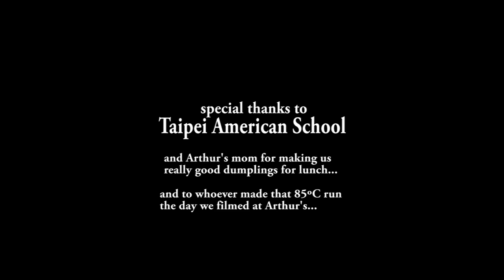"TAIPEI-2-LA"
Arthur's mini-predicament, Chuck's strange discovery, and Geo jumps into the wrong room... all in the name of Instant Noodles silliness.

a little project we gave ourselves while back in Taiwan this past December. shot literally in a day at our old high school in Taiwan, as well as in and around notable places in Taipei.

Filming: Rob Tsai & Tom Tsai
Editing: Rob Tsai